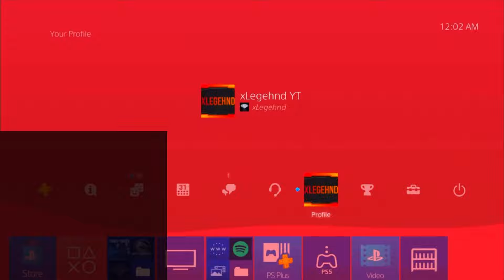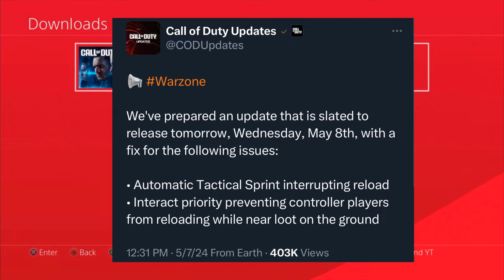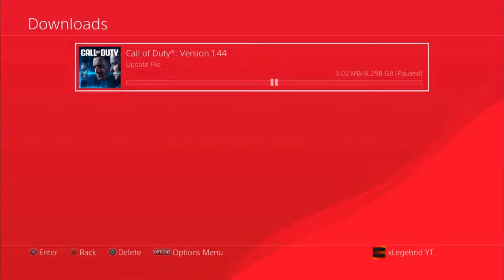NEW MODERN WARFARE 3 UPDATE 1.44 RELEASED! - WHAT WAS PATCHED? DOWNLOAD IT NOW!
🔑 Welcome back to the channel in todays video we will be going over the new recent update 1.44 For Call Of Duty Modern Warfare 3 that was released today on May 6th 2024! THIS IS THE OFFICIAL MOVEMENT UPDATE AUTO TAC SPRINT BEING BROKEN & MANY OTHER THINGS AS WELL but we don’t know anything about the patch notes until they come out tomorrow afternoon & that’s why we got this new title update so Here I am to make sure you know what’s coming out with this new update provided by call of duty & activison! Make sure you download this update & the file sizes should be the same or almost alike on PS5/Xbox & PC while the Ps4 is at 4.3GB! Make sure to hit that like button so everyone can see modern warfare 3 has a new update have a good day thank you for watching make sure to leave a like & a comment!

✴️ Timestamps
0:00 - Introduction
0:40 - Modern Warfare 3 Update 1.44 Released!
1:05 - WARZONE MOVEMENT BROKEN FIX!
2:33 - Call Of Duty Update 1.44 File Size!
2:40 - Closing Statements

-VIDEOS PLAYLISTS YOU MIGHT BE INTERESTED IN CHECK EM OUT-

I have been gaming for many years & enjoy it every single day! if you are new or already subscribed you should know I go by peace, love & positivity & overall gaming is my main theme of my channel & i strive for that each and every day! I upload videos to help others learn about video games in general like updates for call of duty, resident evil 4 remake, warzone 3, Call Of Duty Modern Warfare 3 or any game I cover on the channel in general! Also video game patch notes, tips & tricks & also glitches for gaming companies to fix and learn from their mistakes along with software updates on PlayStation 4 & playstation 5 so people understand & learn new things in a educational manner & much more!